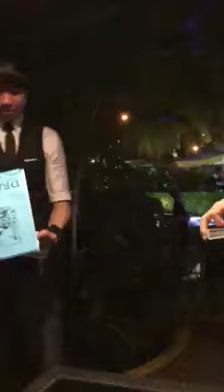Real Close Up Magic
Performance at Mel's Place Singapore
Restaurant magician Martin Goh